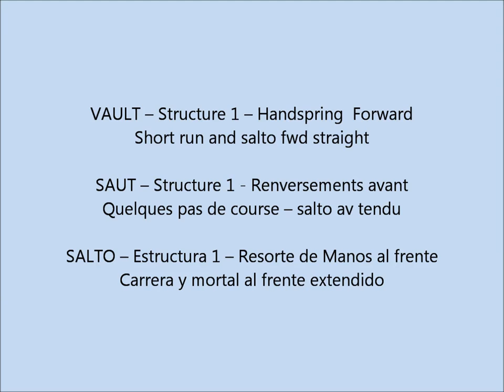Age Group Programme - Men's Artistic Technical Ability Testing - Vault - Exercise 1.2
Short run and salto fwd straight